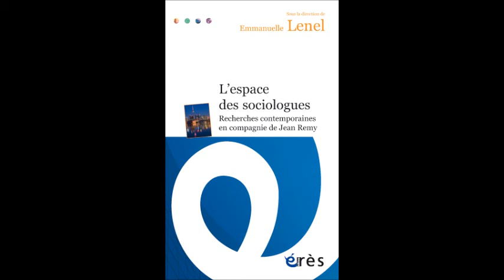Emmanuelle LENEL - L'espace des sociologues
Aucun phénomène social n’échappe à l’espace. Telle est la conviction du spécialiste de l’espace urbain Jean Remy, qui a développé au fil de sa carrière une approche méthodologique pour étudier le rôle de l’espace dans la vie collective. Cette sociologie de l’espace aide-t-elle à penser la ville contemporaine ? Quels sont ses apports dans d’autres domaines de la vie sociale ?

Cet ouvrage collectif répond à ces deux interrogations. Il questionne l’intérêt de cette perspective théorique en sociologie dans les domaines de l’urbanisme et de l’architecture, de la famille, des rapports de genre, des organisations, de la démocratie participative ou encore des migrations… Les auteurs reprennent les concepts de Jean Remy pour les appliquer à leurs propres terrains d’enquêtes, menées dans différents pays (Belgique, France, Portugal, Québec, Algérie). De façon plurielle et pluraliste, ils montrent très concrètement le regard neuf que cette entrée par l’espace apporte aux recherches actuelles sur le changement social notamment dans la ville.

Plus qu’un simple contenant de la réalité sociale, l’espace contribue à sa structuration : cet ouvrage est une invitation à le prendre au sérieux.